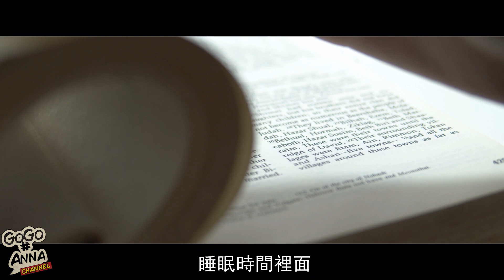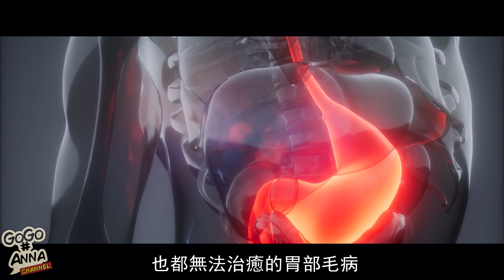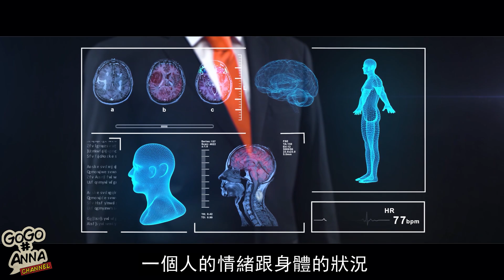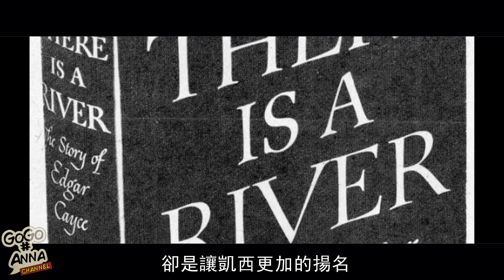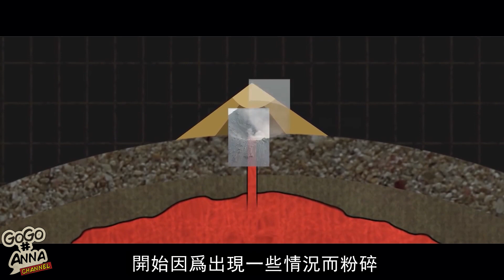睡夢先知 | 愛德加·凱西Edgar Cayce | 80年代傳奇預言家【GOGO安啦】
簡介：凱西以睡眠預言而聞名於世，其睡眠解讀包羅萬有，有陌生人生平，亦有頑疾治療、地理變化，連國家大事、世界政局也有預言；縱然凱西經已長眠，但其未應驗的部份，仍是很有可能實現。
相關資訊
愛德加·凱西(Edgar Cayce)

▶︎【GOGO安啦】其它的平台同樣精彩◀︎